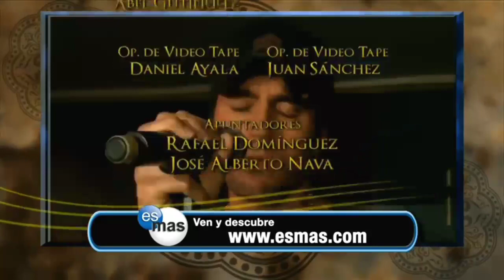Quando Me Apaixono - Branca é presa com a ajuda de Daniel